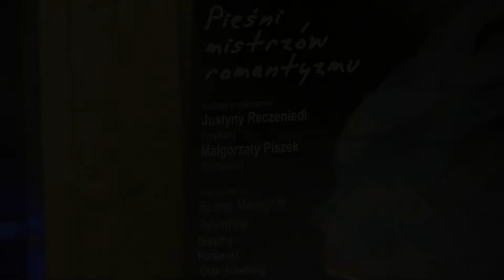Koncert II "Pieśni mistrzów epoki romantyzmu"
Kolejny koncert z cyklu "Patronite" odbył się w sali koncertowej Mazurkas Conference Centre & Hotel, dzięki moim Patronom 30 lipca 2017 r. To było magiczne spotkanie z mistrzami epoki romantyzmu. Na Scenie Młodych Talentów zaprezentowali się: Dorothy Porawski-Orzechowska /sopran/ i Karol Skwara /bas/. Na fortepianie towarzyszyła nam Małgorzata Piszek, a koncert poprowadził prezes Andrzej Bartkowski.
DZĘKUJĘ, Kochani.
Usłyszeliśmy "hity" romantyczne takich kompozytorów jak: Schubert, Schumann, Berlioz, Brahms, Czajkowski, Moniuszko, Grieg, Fauré i in.
Podczas koncertu z rąk Dominika Górnego otrzymałam Nagrodę Młodego Pozytywisty „w uznaniu jej pasji w pracy organicznej”. To dla mnie ogromny zaszczyt.
Celem charytatywnym tego wydarzenia była pomoc dla Jakuba Piszka, cierpiącego na autyzm.
Oto krótka relacja, wraz z zapisem video wrażeń pokoncertowych na gorąco.
W sierpniu organizuję koncert w Budapeszcie! Pozwólcie zabrać się w tę muzyczną podróż. Do zobaczenia!

PATRONI:
NATALIA GOLD Józef Czerniejewski
DACPOL Jadwiga i Adam Sitnik
PL NIERUCHOMOŚCI Emilia Skiba i Dariusz Uchorczak
CUKIERKI REKLAMOWE Konstancja Dołęga-Dołęgowska
Bożena Stolarska
Ania Litwin
Sławomir Wołczyński
Grzegorz
Magdalena Wojewódzka
Krystyna Biernacka
Jack Black
Krzysztof Dywanowski
Magda Gugulska
Galina